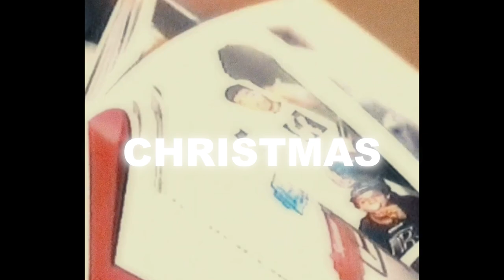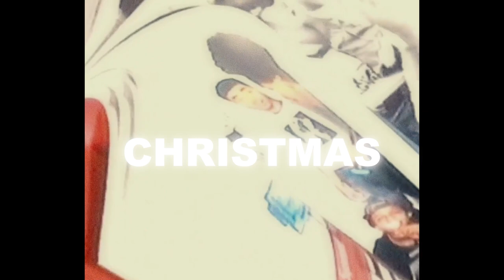[FREE] Cash Cobain x Sexy Drill Type Beat - "All I Want For Christmas"